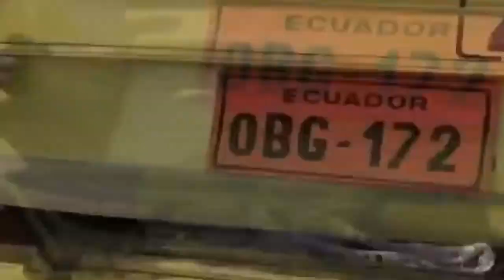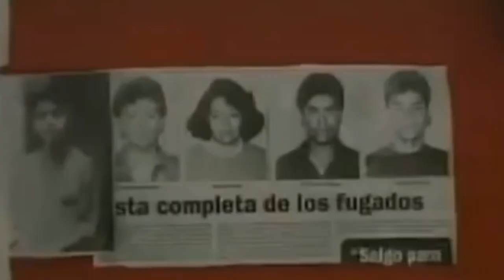Juan Fernando Hermosa | El Joven Asesino Ecuatoriano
🏆Conecta con Pop MakFLAY

🏆 Conecta con Mr. Law

🕵‍♀ This video can only be played / uploaded elsewhere (YouTube video / YouTube channel, Instagram, Facebook and other social media) with the permission of Mr. Law